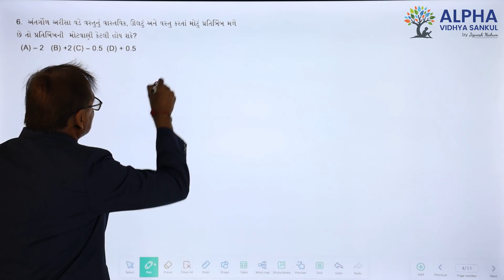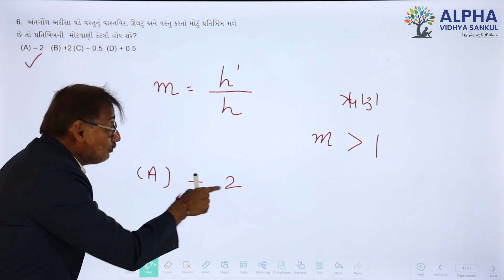Paper 1 |Section A |Que 6 | Science |Std. 10 |GM |Raju Sir